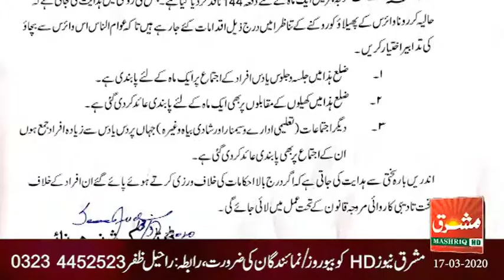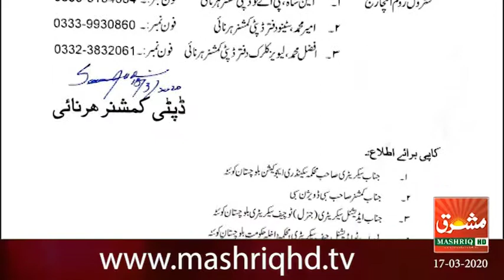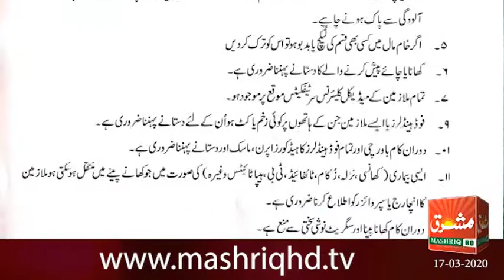Mashriq News Bulletin Balochistan 17 03 2020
شرق نیوز بلیٹن بلوچستان 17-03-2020